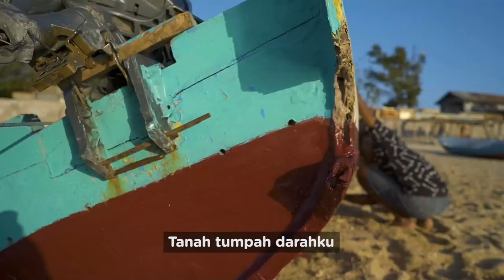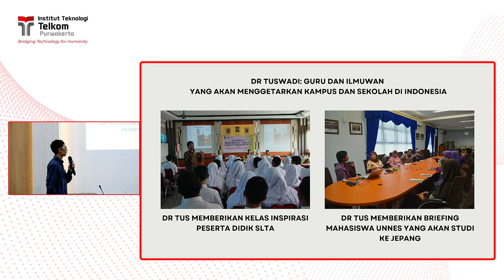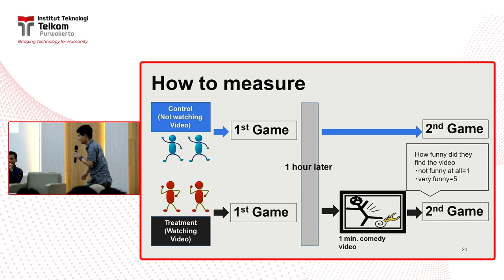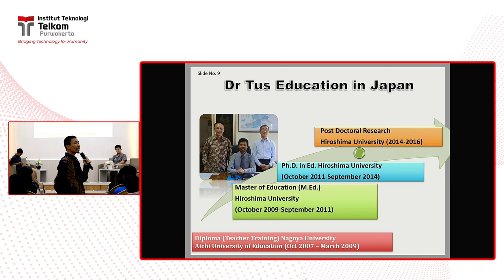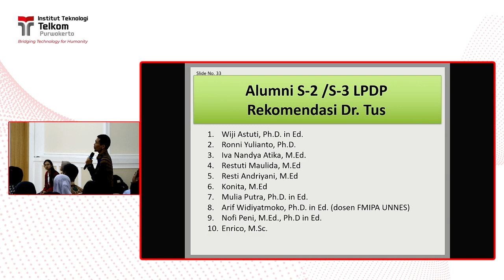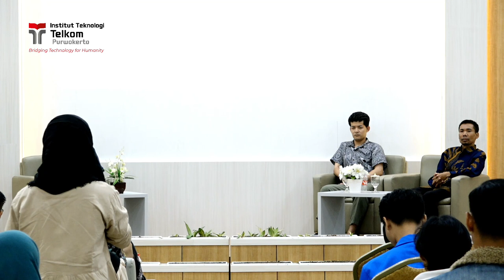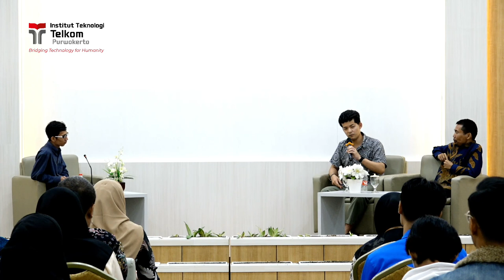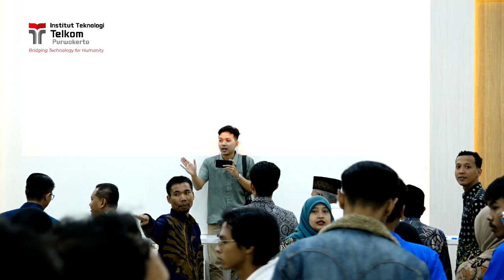INTERNATIONAL GUEST LECTURE 2024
INTERNATIONAL GUEST LECTURE 2024 "Global Perspectives on Sustainability LANGUAGE AND ACTIONS"